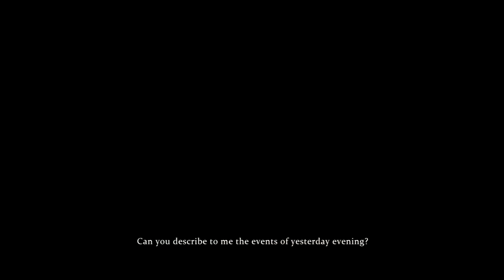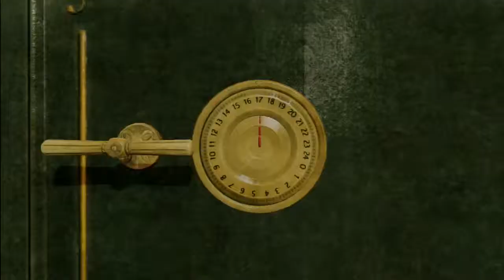Let's Play Sherlock Holmes - The Abbey Grange Affair - Part 1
Holmes appears at the scene of what appears to be a burglary gones wrong. Let us find out if there is anything more to this.